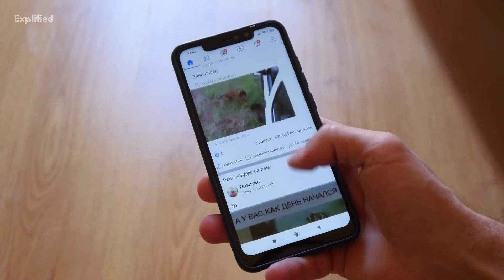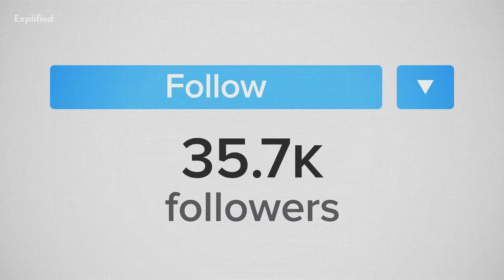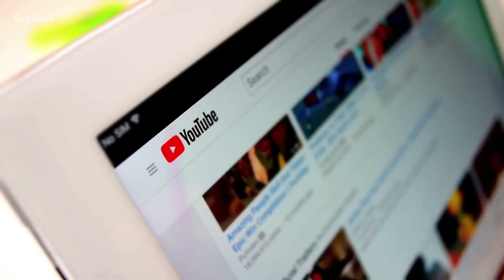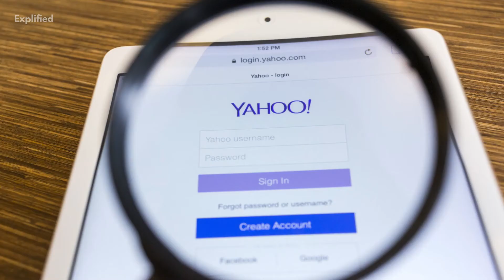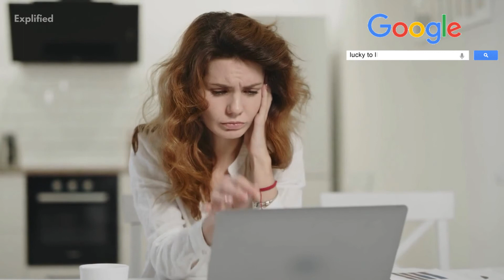How To Advertise Your Business Online?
In today’s era of cut-throat competition, promoting your business has become essential for survival. Every business owner wants to put their products or services in front of their potential customers. However, most of the traditional ways of advertising cost a large sum of money and not everyone can buy TV ADs when they are just starting up the business. Today, the internet offers opportunities beyond your imagination, and you can successfully promote your business without spending a lot of money. So to prove my point, I’ll put up a list of 7 free or affordable means of promoting your business. So check out the video right away!